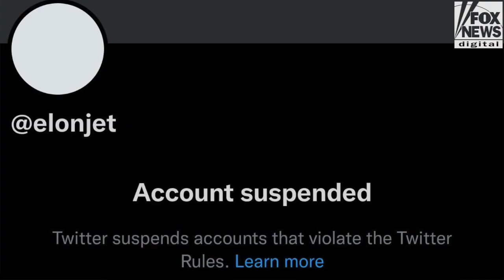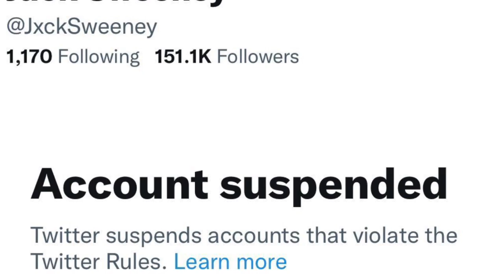Twitter ban decisions are ‘arbitrary,’ digital rights advocate says | Digital Original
Electronic Frontier Foundation legal director Corynne McSherry shared how Twitter CEO Elon Musk has made "arbitrary" suspensions despite his criticism of content moderation.